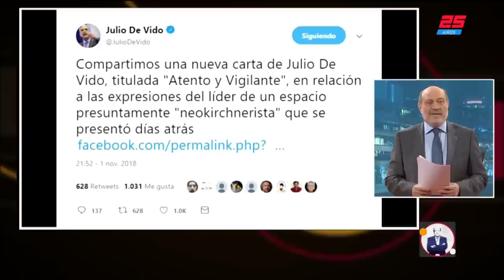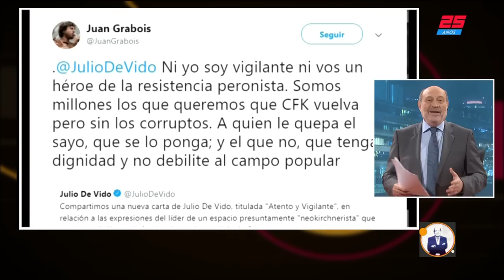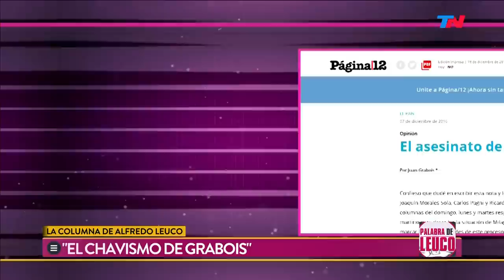La Columna de Alfredo Leuco: "El chavismo de Grabois"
Fragmento de "Palabra de Leuco" emitido el Martes 18 de Diciembre de 2018.